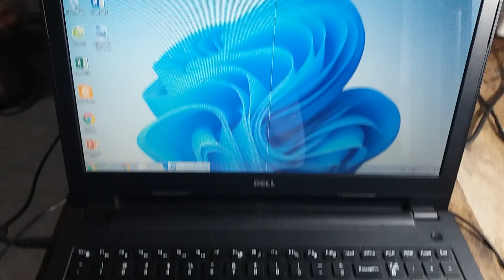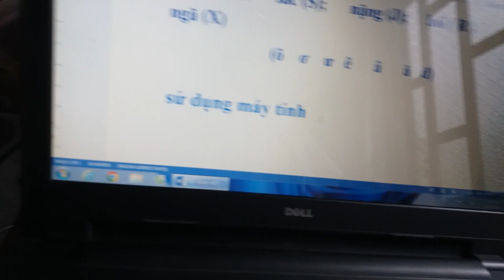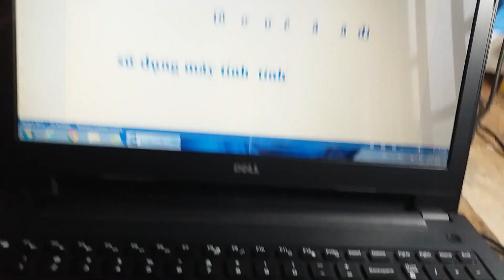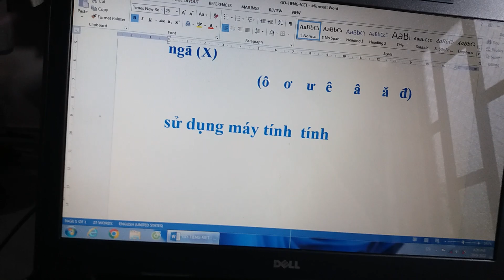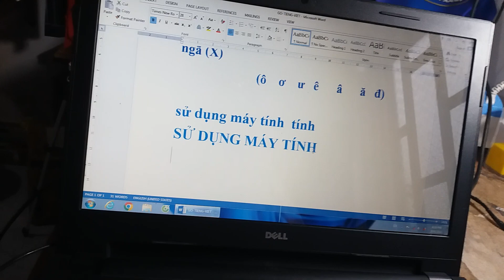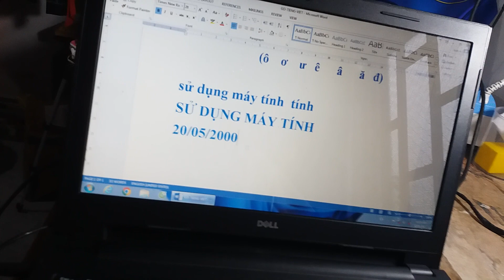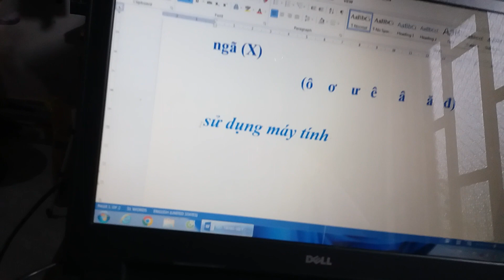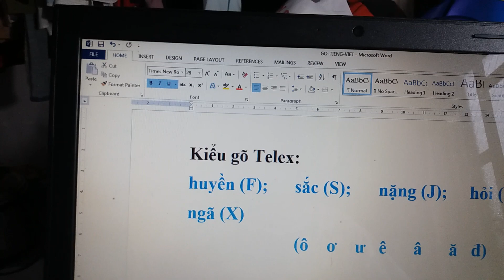Các thao tác Cơ Bản khi Gõ Tiếng Việt trên Máy Tính - Dành cho người mới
Video chia sẽ các bạn các thao tác cơ bản khi gõ tiếng việt trên máy tính dành cho các bạn mới sử dụng máy tính, người lớn tuổi, người già để các bạn có thông tin tham khảo. Chúc các bạn gõ tiếng việt trên máy tính thành công.